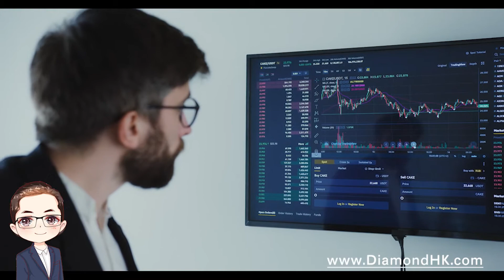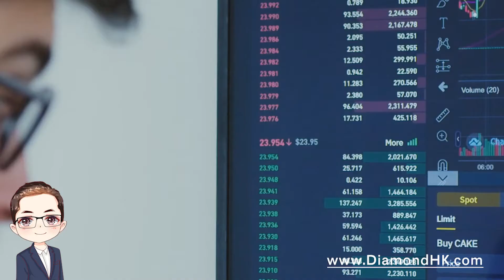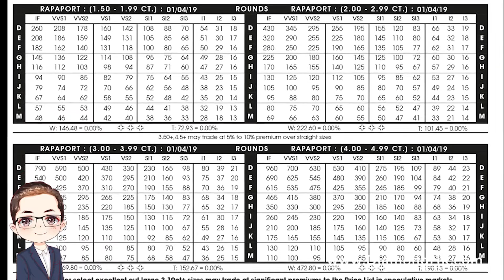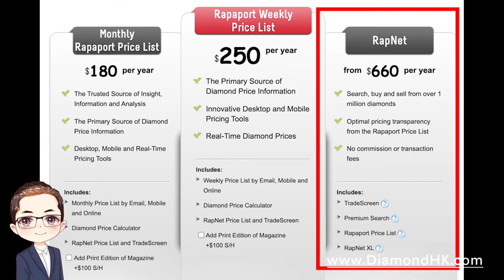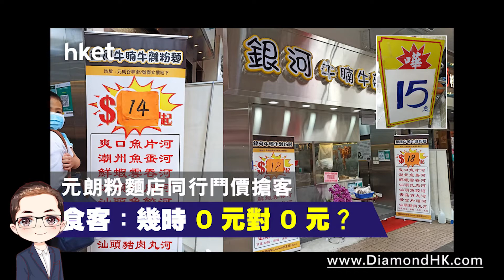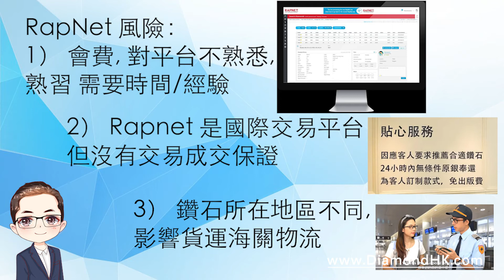【鑽石行內最大秘密】 網上查詢批發商價錢 | 鑽石行內不想客人知道的 | 解釋鑽石報價慢吞吞原因 | RapNet | 都冇人睇一於爆佢大鑊 | DiamondAsia-HK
01:00 － 鑽石非常值錢，但價錢兩個非常極端
02:20 － 我們利潤低到難以想像
03:35 － 鑽石的建議零售價 rapnet
04:45 － rapaport
05:45 － 世界性網上交易平台
07:45 － 鑽石交易風險

過千粒GIA鑽石庫存，批發價出售！

🚩地址：香港 中環 威靈頓街14號 地下
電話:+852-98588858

子明哥－您做珠寶的朋友, 扎根香港三十年，我們會因應客人要求，推薦合適的鑽石。GIA 鑽石現貨，香港工場，香港師父，手工精細。經營出口，質素與信心保證。批發價錢，零售收費。誠信為本，24小時內，無條件原銀奉還。